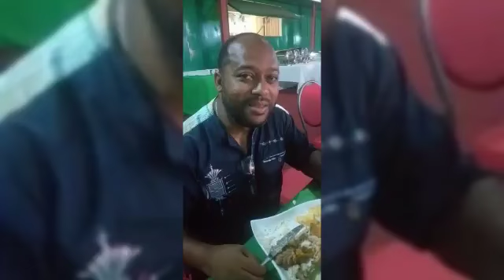REST IN PEACE JOÃO CARLOS VAZ😭